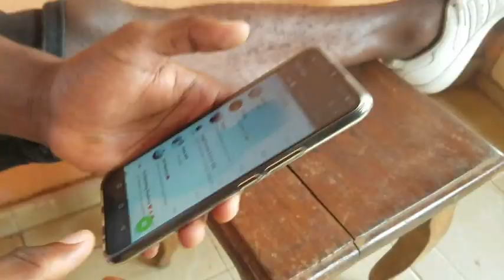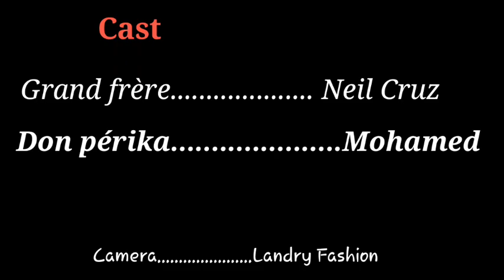DON PÉRIKA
Les petits sont méprisant de nos jours 😬